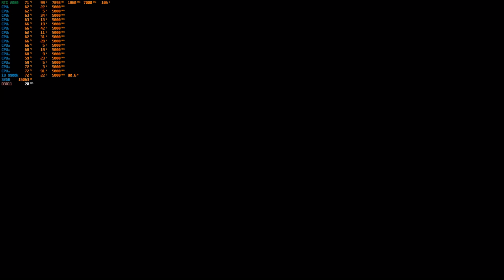[4k HDR] Crysis Remastered | RTX 2080 | i9 9900K 5GHz | Very high | gameplay benchmark